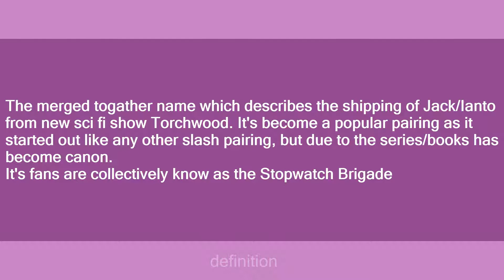janto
Slang flashcards: